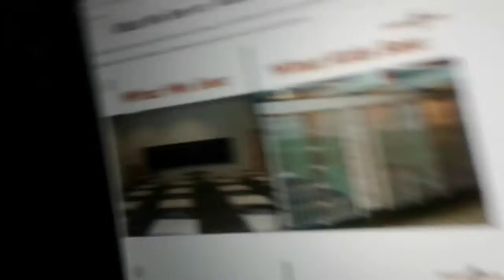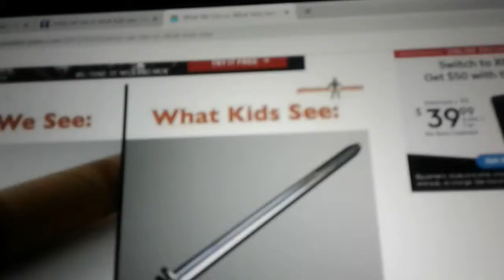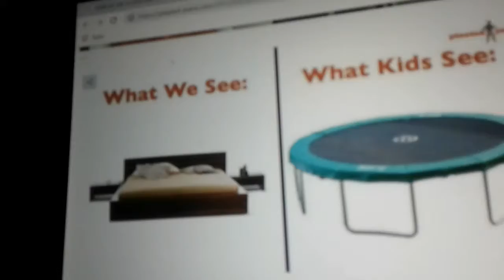What Kids see vs What Grownups see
Kid vs Grownups